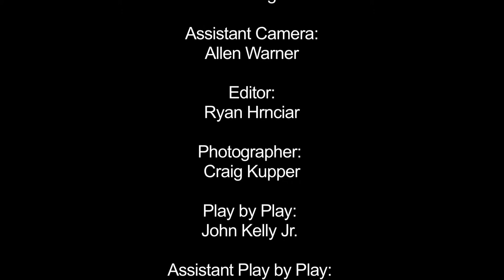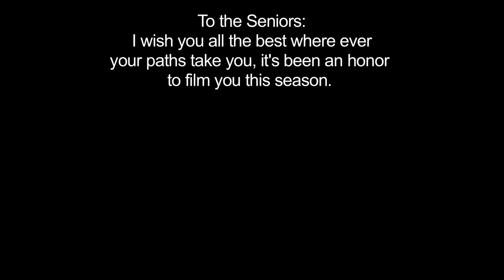2013 St Peters Highlight Film (Official)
Official 2013 Saint Peters Ice Hockey Highlight Film